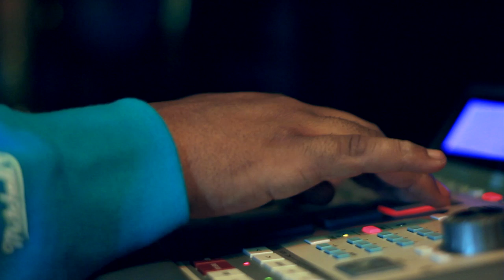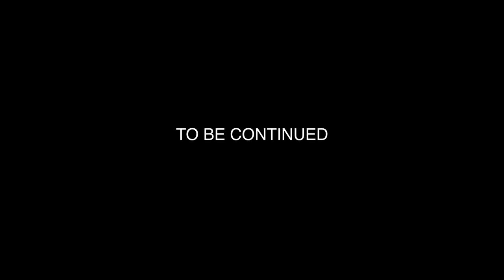Akai MPC Studio - Produced By Unregistered Beats | making the beat